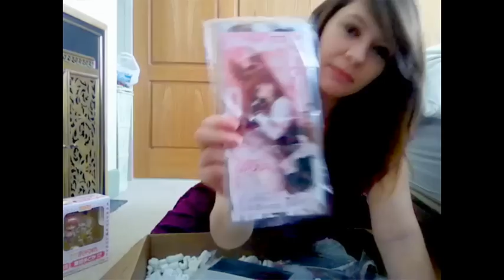A new Dollfie Dream arrives!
Soooo... umm yeah :) a new dollfie dream arrived to me last month and here is the video :D unfortunately I haven't had the time before now to upload this (sorry!!!) also nendoroid exclusive madoka school uniform version :)